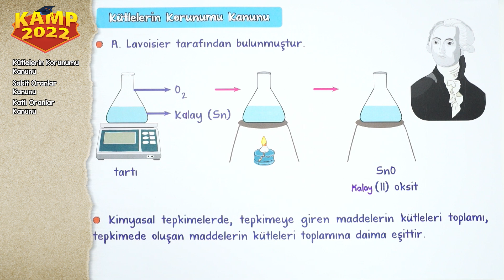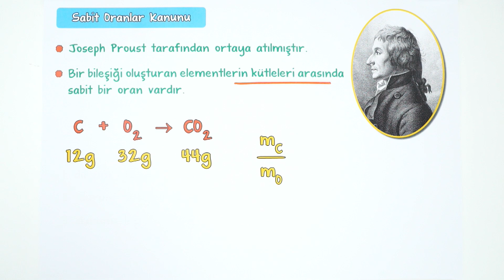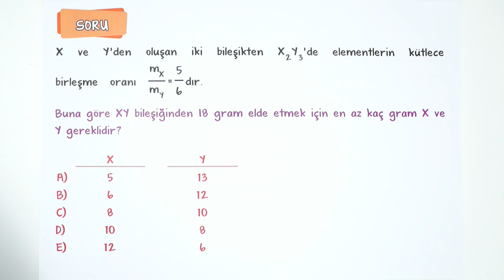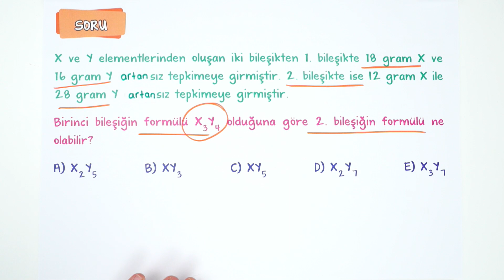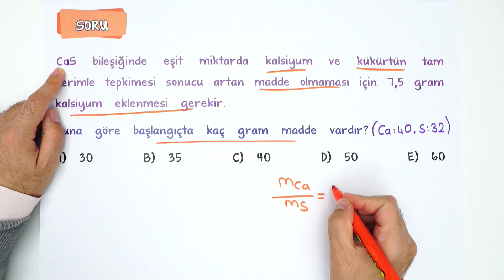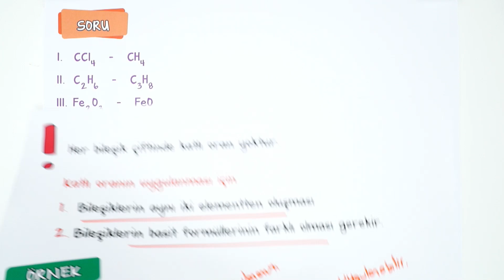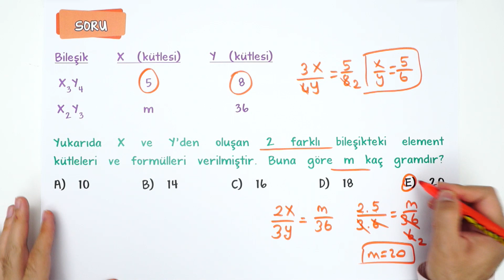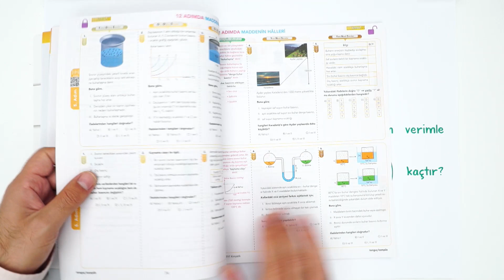Kimyanın Temel Kanunları | TYT Kimya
Kamp2022 başladı! TYT Kimyada bu dersimizde Kimyanın Temel Kanunları konusunu işliyoruz! ÖSYM tarzı soru çözümleri ve  detaylı konu anlatımını bu videoda bulabilirsin.